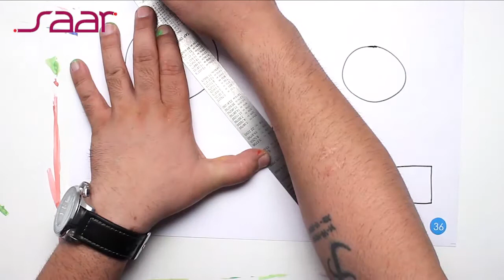Illusion Optical art shapes skills